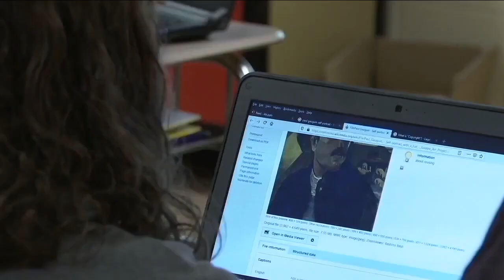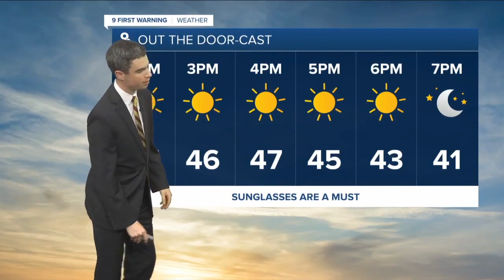WCPO Latest Headlines | March 5, 2pm